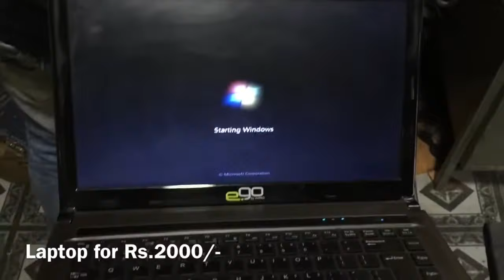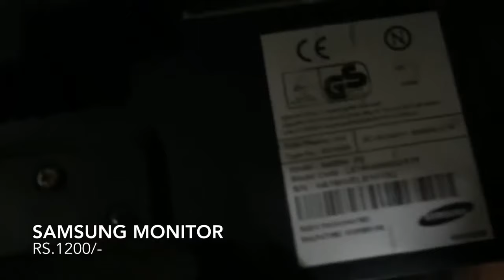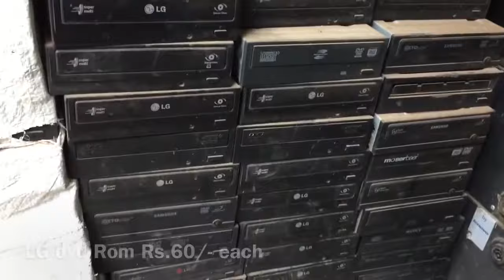कंप्यूटर का बॉम्बे में चोर बाज़ार,delhi,chandani chowk chor bazar,chor baazar ki video,chor bazar